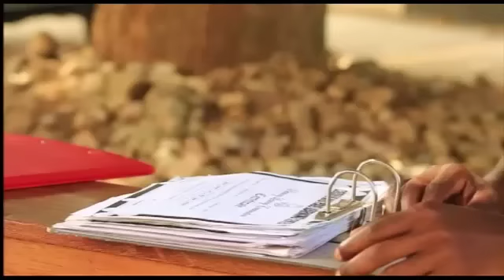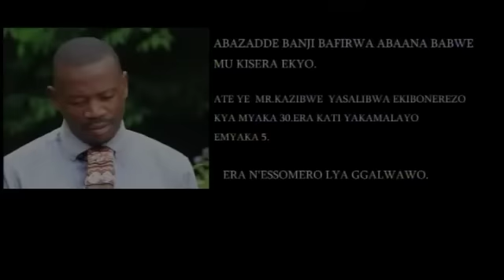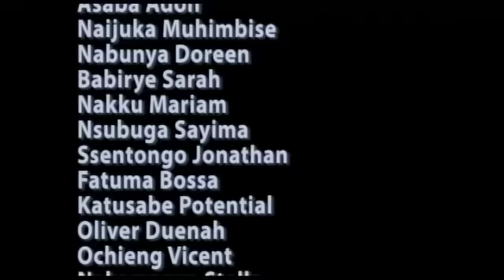THE TROUBLE SIRIKYERABIRA Munigiba Denis and Stuart & Bruno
Munigiba Denis films uganda